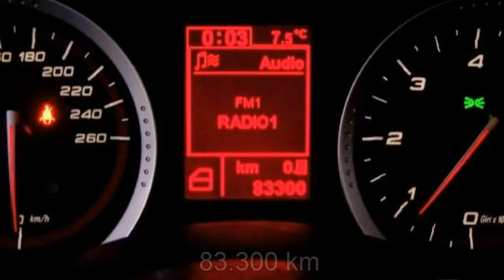FCA Motor Village Berlin jetzt Stell. Alfa Romeo 159 1 9 JTDM Sportwagon ti 07234395 Navig